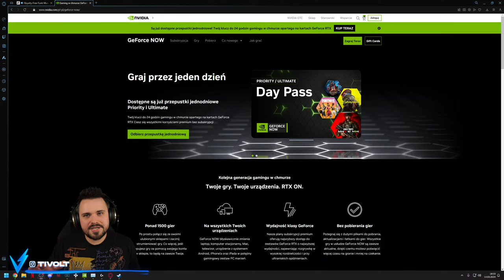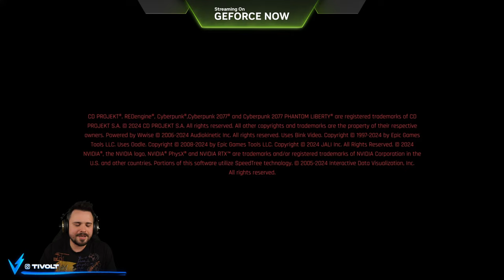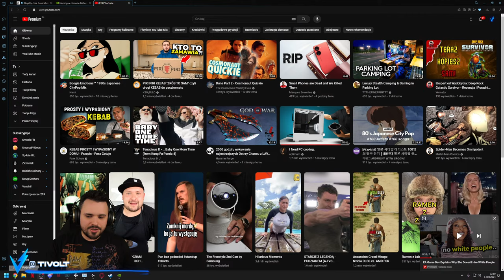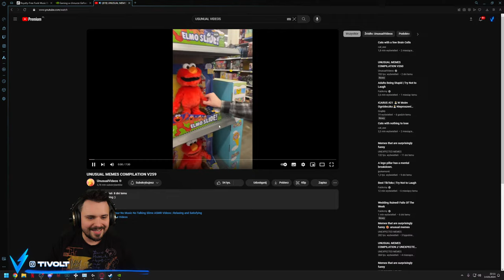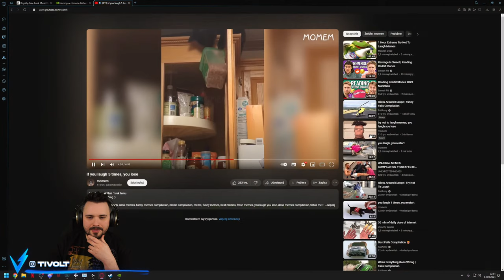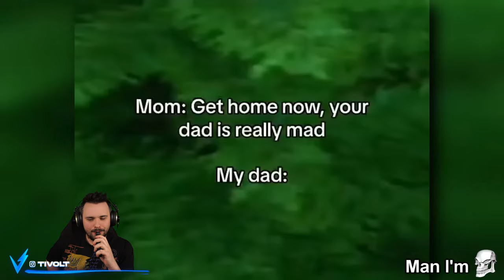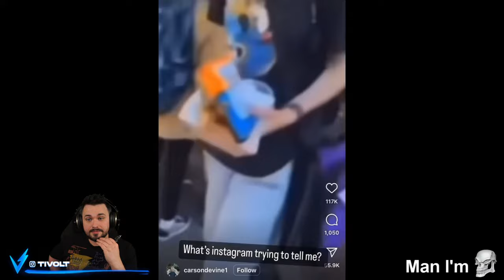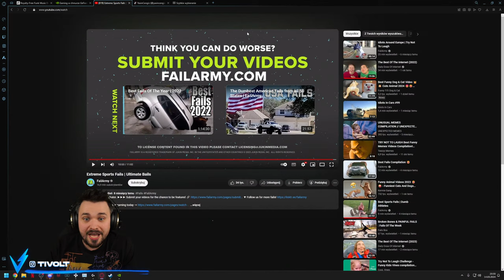GODZINA ŚMIANIA i SPORO CYBEROWANIA | STREAM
Sprawdź GeForce NOW za darmo, bez instalowania aplikacji:
Zapis streama z dnia 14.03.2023, na którym ponownie graliśmy sobie w Cyberpunka za pomocą GeForce Now, oraz zrobiliśmy obszerny ( ͡° ͜ʖ ͡°) przegląd YLYL/internetu!